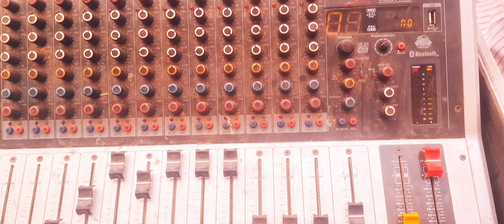ॐ હવન 卐 આરતી // જય શ્રી મહાકાળી માં સુઉની મનોકામના પુરી કરે //જય ભવાની // હરહર મહાદેવ // bharatvlogs